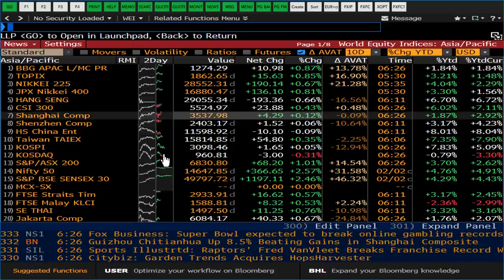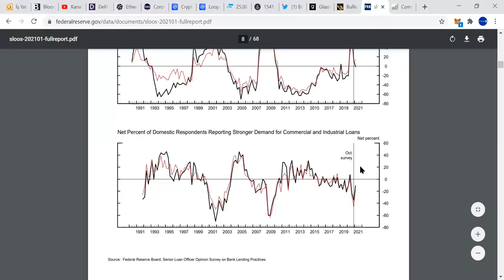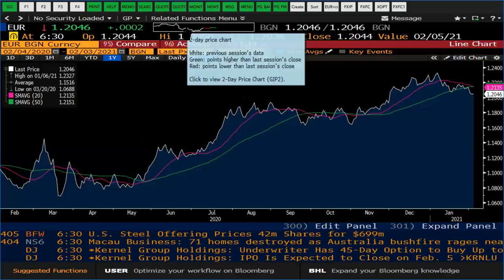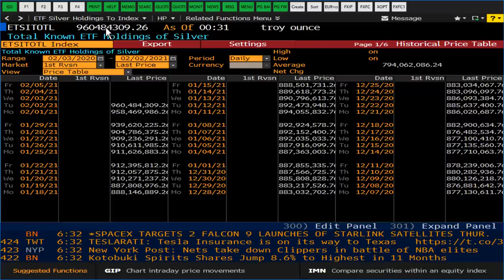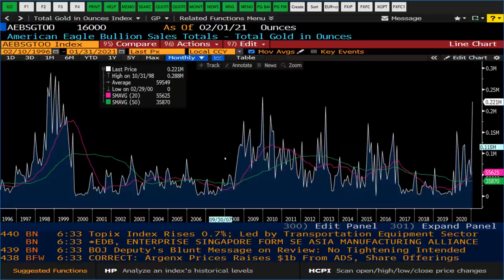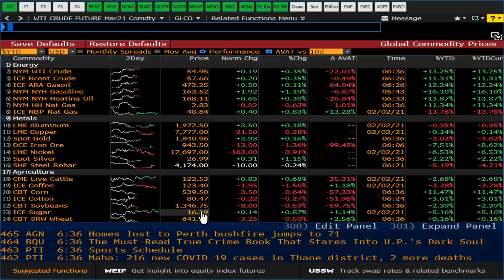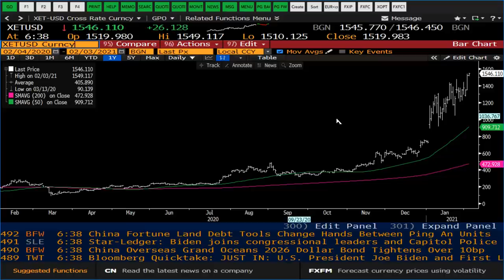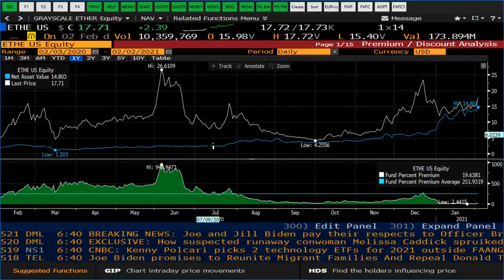ŞANT MANUKYAN'DAN DETAYLI PİYASA ANALİZİ (ABD, ALTIN, EURO, GÜMÜŞ, PETROL, DİJİTAL PARA)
00:00 ABD
04:40 Euro
06:15 Gümüş, Altın
09:20 WTI
10:45 UST
11:45 BTC,ETH